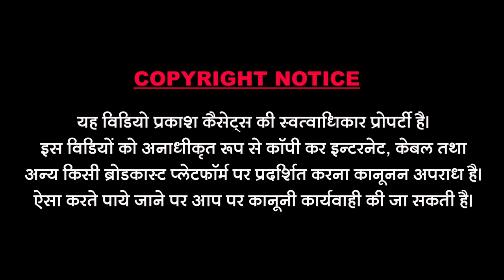जोगभारतीजी | भजन वाणी | Top 6 वीडियो भजन | Jogbharti Ji | Bhajan Vani | Top 6 Video Bhajans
Song : Bhajan Vani
Singer : Jogbharti Ji
Recording : Vasu Bhai Soni Jalore
Music Lable : Prakash Cassettes
Category :Devotional
Sub Category : Rajasthani
Director & Editor : Bhavesh Sundesha
Producer : Dharmendra Sundesha